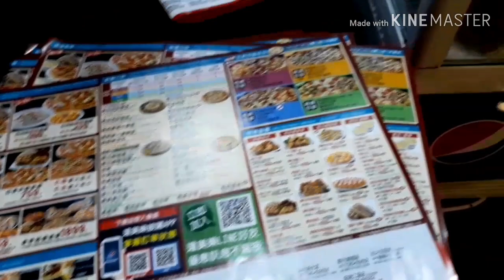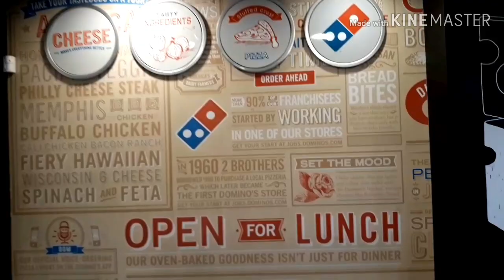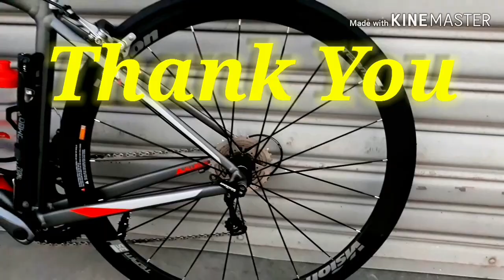Solo Night Ride ng Apo ng Mamay |Pizza Mukbang Hingal ako